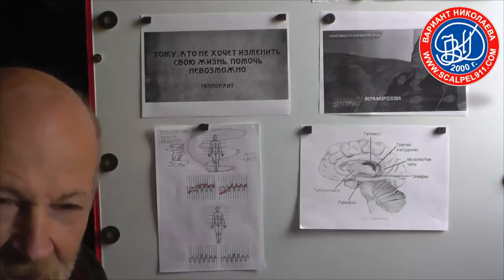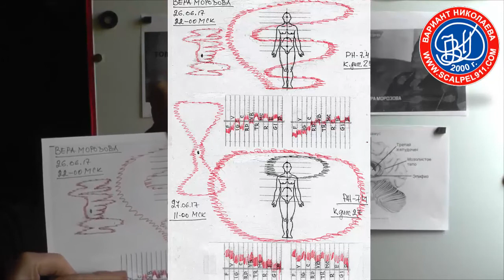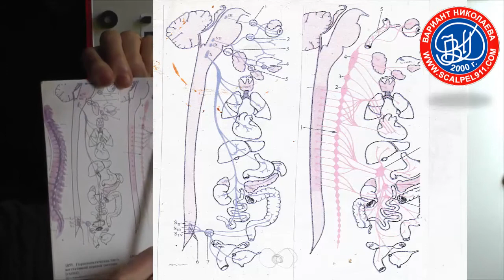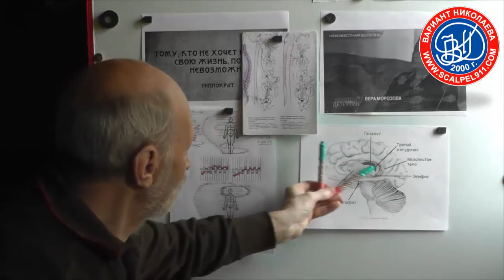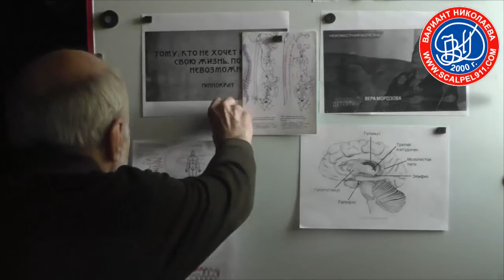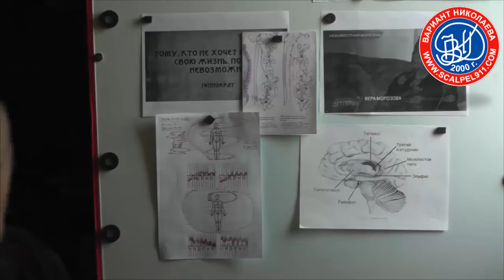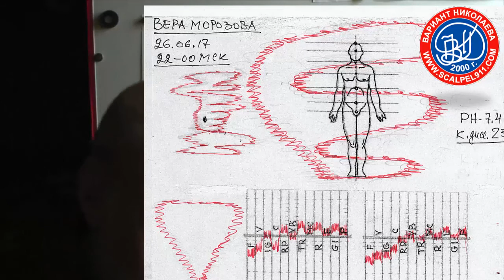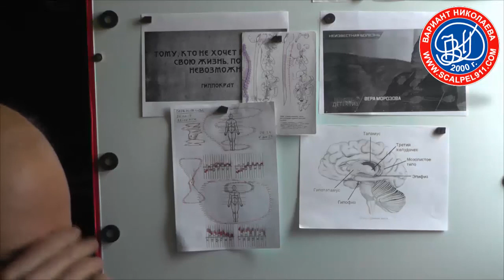Заболевание неизвестной этиологии - консультация женщины (первый день после устранения геопатогена)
Геопатоген и эксперименты с поиском и воздействием на человека через анализ ауры и геоактивной сети в вашей спальне и на рабочем месте - дистанционно.